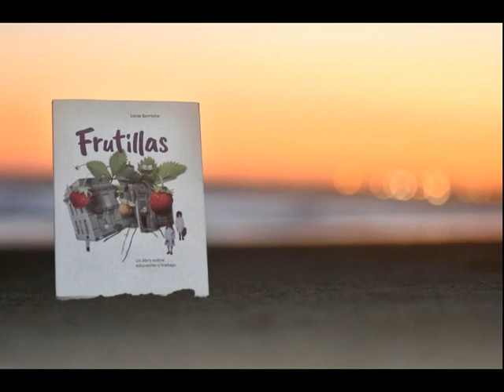006 FRUTILLAS Capítulo 3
Video 006
Capítulo 3: TEORÍAS Y PRÁCTICAS
Críticas al sistema oficial
Las disciplinas y los valores cuantificables
El trabajo individual
La gradualidad
PENSAMIENTOS PEDAGÓGICOS
Paulo Freire y la pedagogía del ejemplo
Autora: Gorricho Lucía
Título: “FRUTILLAS, UN LIBRO SOBRE EDUCACIÓN Y TRABAJO”
Grabado y editado en la Biblioteca Parlante
Ciudad de Mar del Plata
Año: 2018
Colección: “Mar del Plata en voz”.